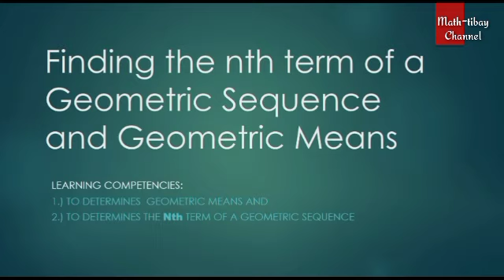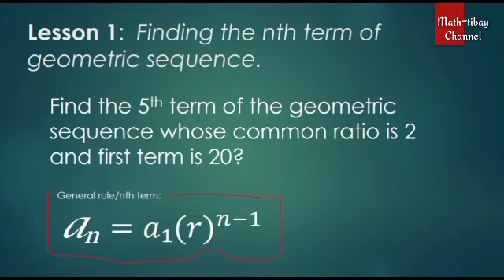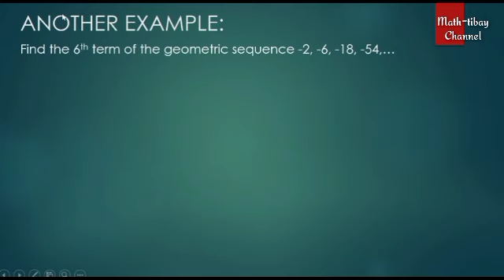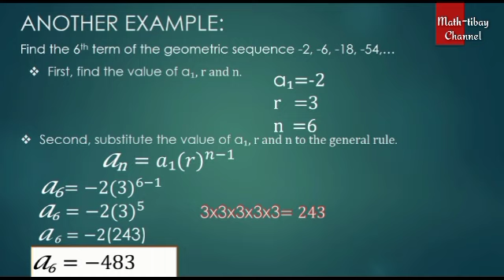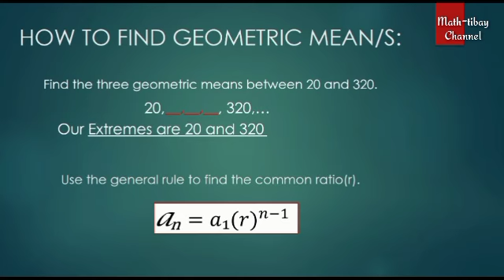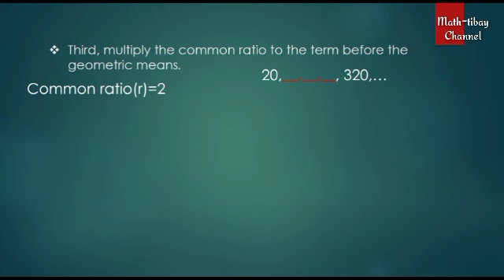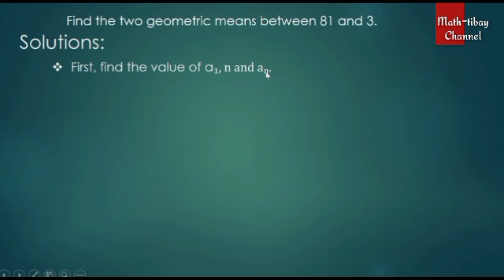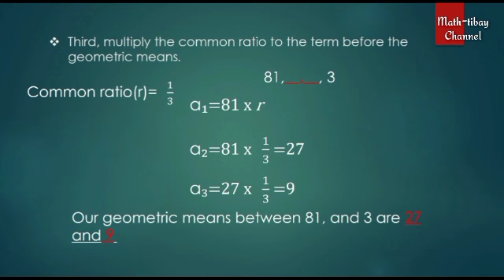Finding the Geometric means and Nth term of Geometric sequence. (module 6)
Determines the Geometric means and Nth term of Geometric sequence.